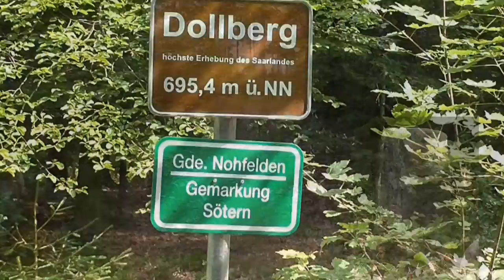Dollbergschleife Otzenhausen Kreis St. Wendel im Hunsrück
Wir wandern den Premiumwanderweg Dollbergschleife Otzenhausen, Gemeinde Nonnweiler. Hier lässt sich die Geschichte der Kelten, Köhler und Hüttenleute hautnah erleben.